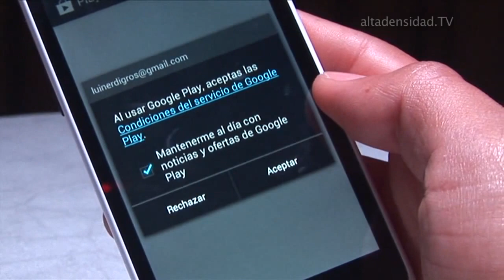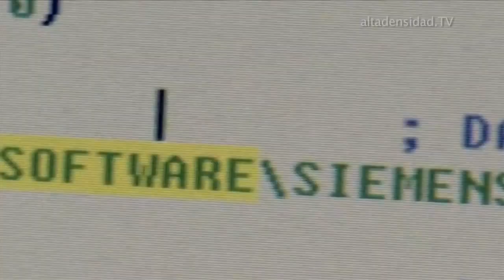Descubren un smartphone chino que viene infectado de fábrica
Expertos de la compañía alemana de seguridad G Data descubrieron
un smartphone con sistema operativo Android que llega infectado
directamente al usuario final, es decir, con un malware instalado de
fábrica. El terminal afectado es el modelo N9500 del fabricante chino
Star, que se vende en Europa a un precio que oscila entre los 100 y
165 euros. "Ni la app manipulada ni el propio programa espía pueden
eliminarse porque están directamente integrados en el firmware del
terminal", puntualizan los especialistas.